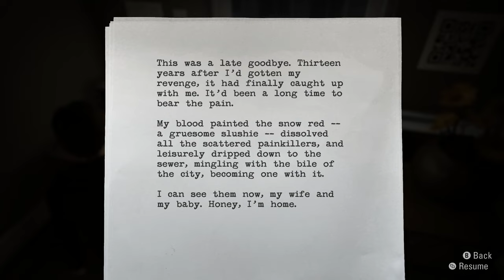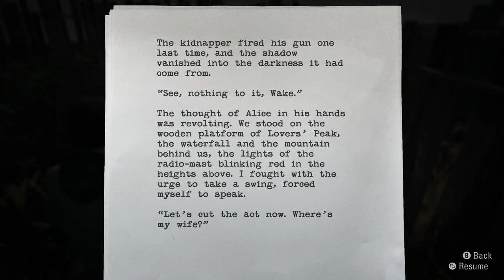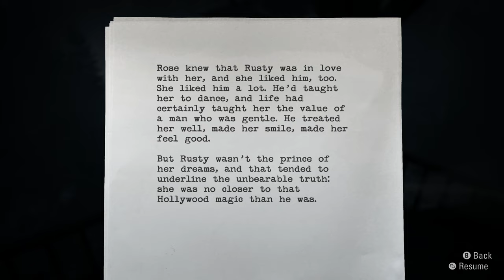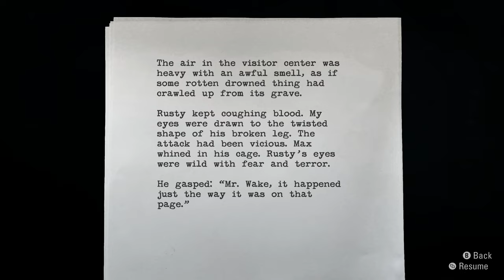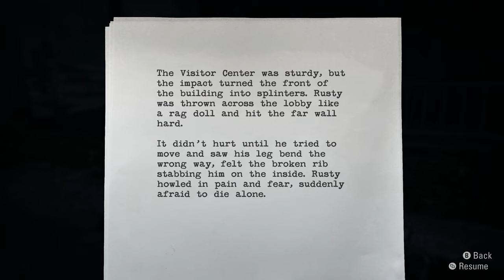'Tis But a Scratch... ~ Alan Wake Remastered Part 2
Today we are taking a look another at Alan Wake Remastered on PC.

All Footage is from Alan Wake Remastered

Outro : Street Fighter II - Guile Theme (Synthwave remix)